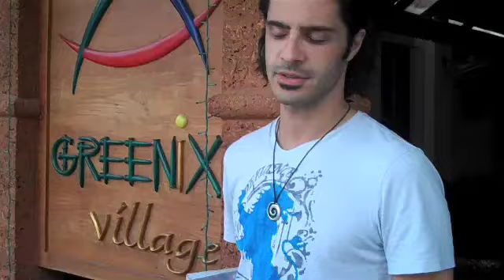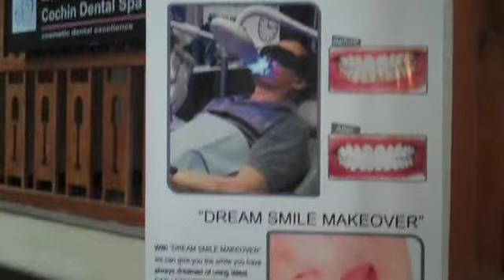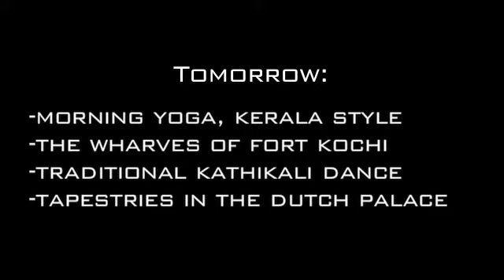Day 17 - Cruising the Backwaters of KERALA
Waking up on a houseboat in the backwaters of southern India is something everyone should do at least once. And there's nothing like waking up when you have NO IDEA what that's going to look like! Our cruise back to port was made even better by a traditional Keralan breakfast and some Indian Chai.  Distributed by Tubemogul.